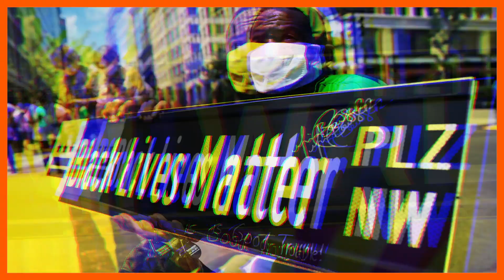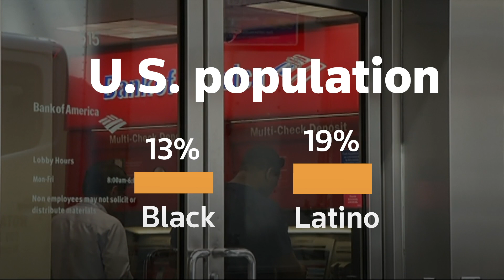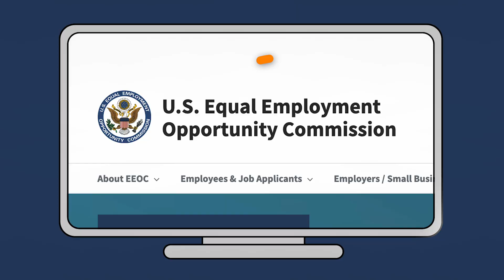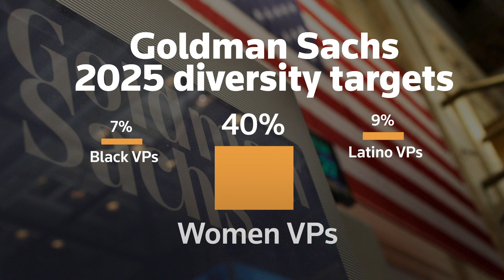Dialing up the pressure on Wall Street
In the wake of nationwide protests against racial injustice, investors and employees are putting pressure on big banks to publicly disclose information about diversity in corporate ranks.